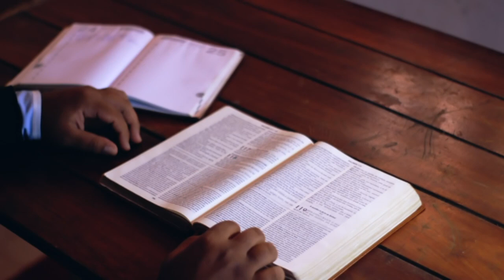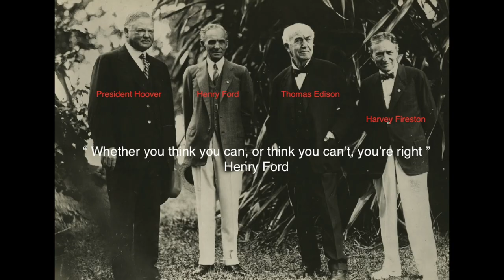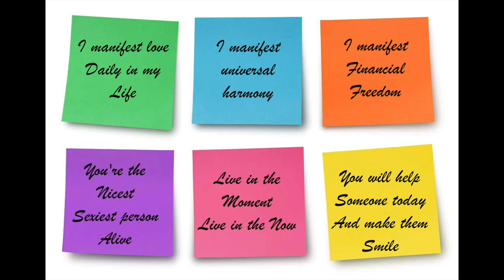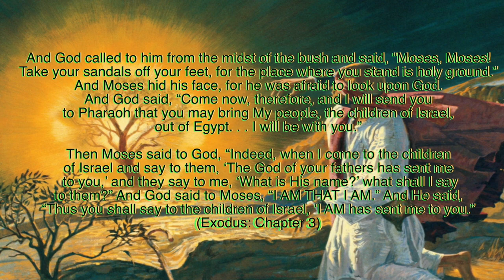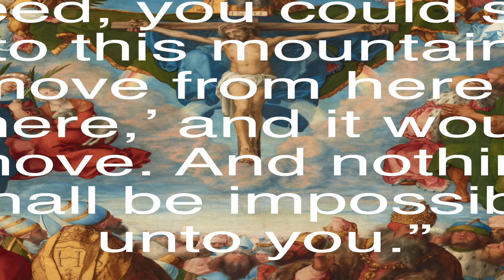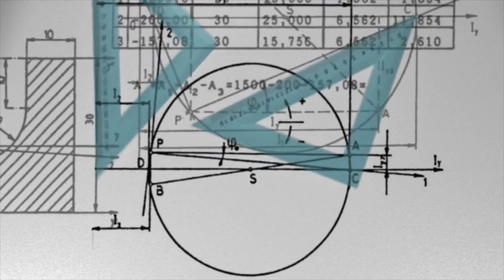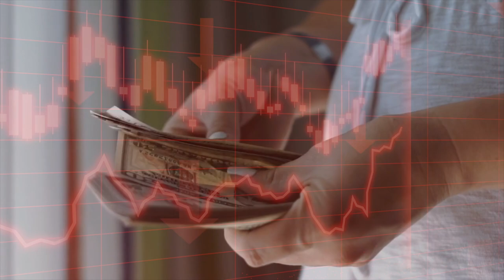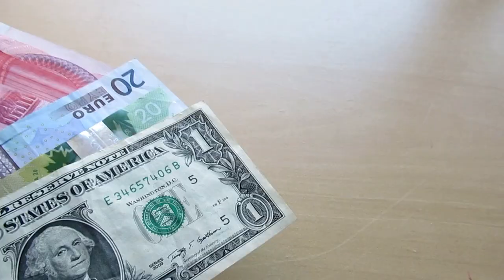The Oblivious Gods - Written & Narrated by Joshua P. Warren & Directed by John Carter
My buddy Joshua P Warren has written some amazing books, both for sale and some for free as well.

This book is titled " the Oblivious Gods " and I took the audiobook version and created a visual presentation / short film out of it.